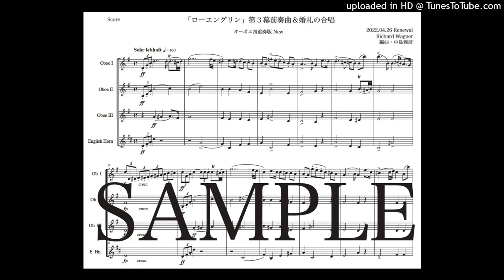ワーグナー「ローエングリン第３幕前奏曲と婚礼の合唱」オーボエ四重奏版（編曲：中島雅彦）